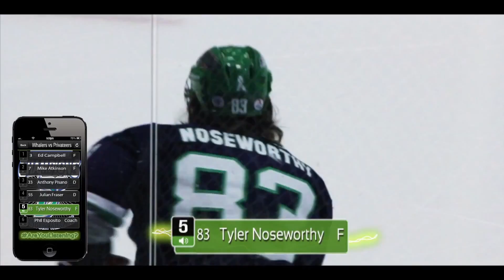Danbury Whalers vs. 1000 Island Privateers (2/16/13) - Action Audio Apps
Action Audio Apps takes you on the ice as the 2013 champion, the Danbury Whalers, takes on the 1000 Island Privateers on February 16th, 2013. Featured audio from: Ed Campbell, Tyler Noseworthy, Anthony Pisano, and Coach Phil Esposito.